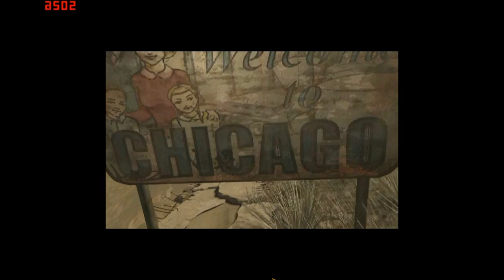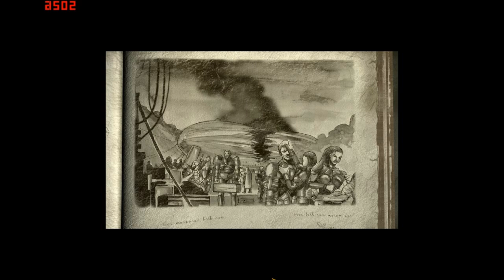Let's Play - Fallout: Tactics - Part 1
WELL, since I haven't done any strategy games yet... this will be my first! I love the fallout atmosphere. I've beaten every Fallout game there is and they are all great. Here is the intro and the character creation portion of the game.